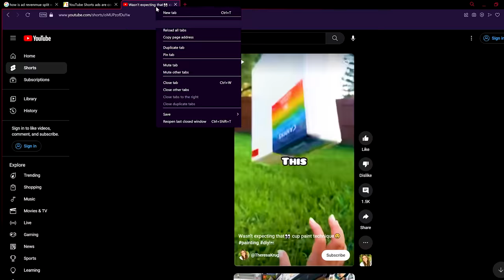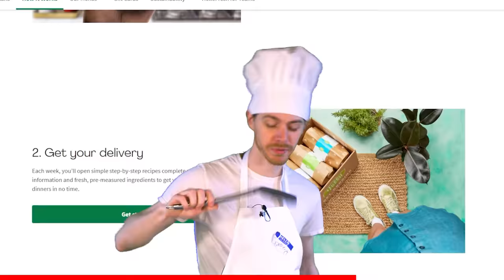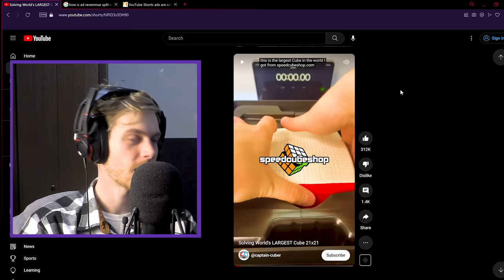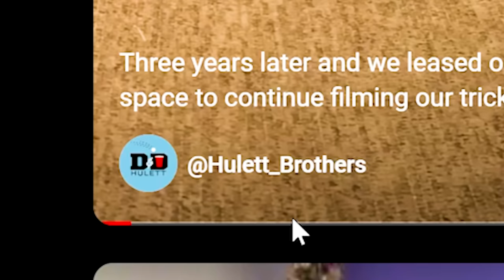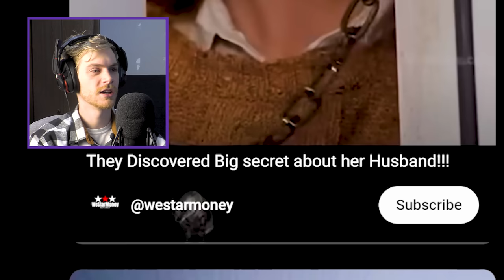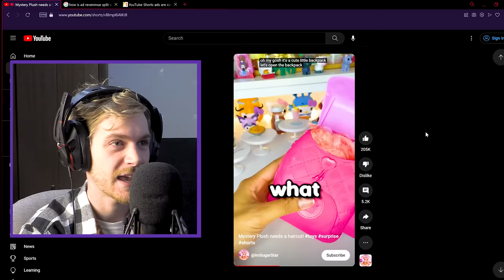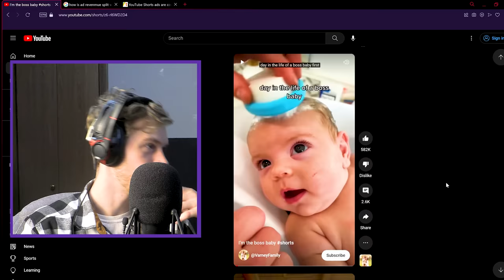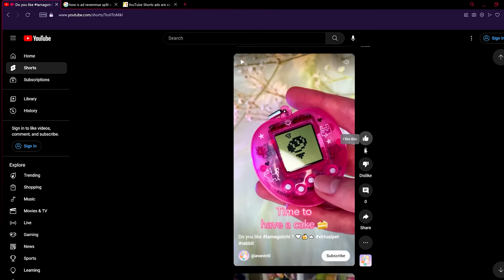Complaining as We Watch - YouTube Shorts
or use my code POGHF112493 on hellofresh.com